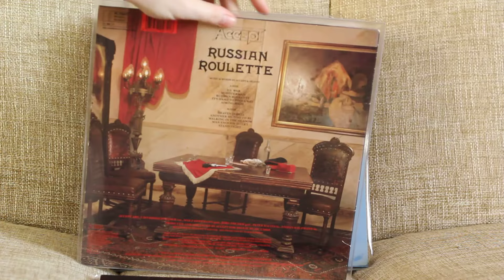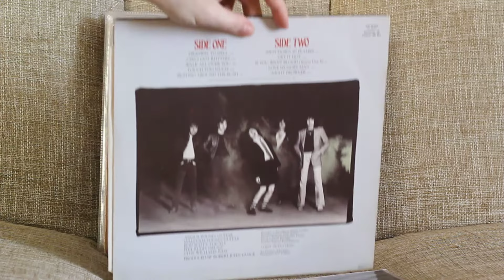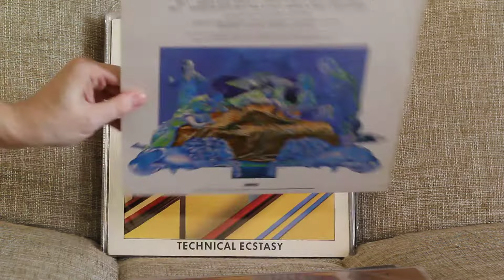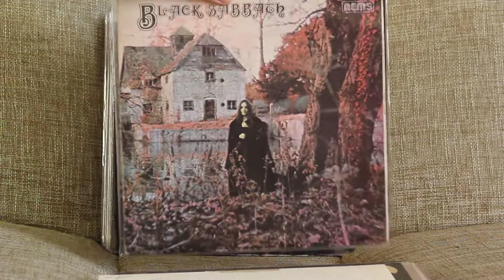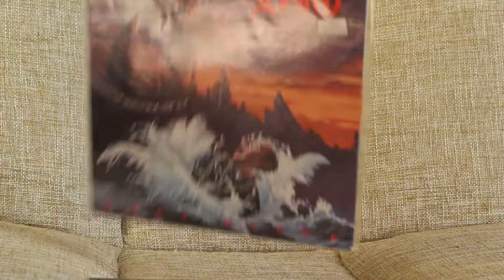AC/DC, ACCEPT, BLACK SABBATH, OZZY, DIO Vinyl records collection / Виниловые пластинки коллекция /